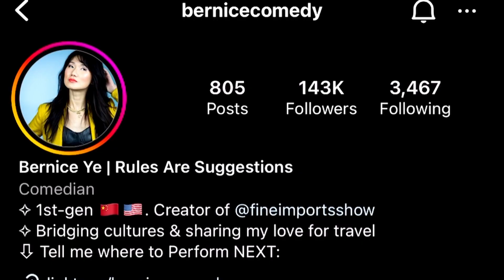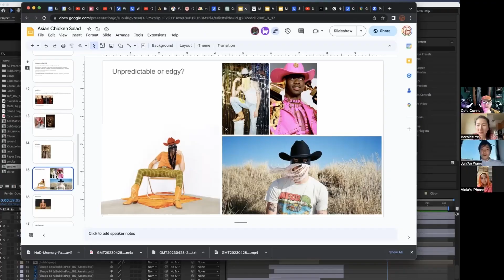"Asian Chicken Salad" GoFundMe Campaign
Hello there! We are Bernice Ye ( @BerniceComedy ) and Cole Connor ( @ColeConnor ) a dynamic duo of talented artists ready to embark on an exciting musical journey. Allow us to share our inspiring story and our vision for a groundbreaking music video for our comedy rap sensation, "Asian Chicken Salad."

With your generous contributions, we can take this project to the next level and create a visual masterpiece that will leave audiences laughing, dancing, and craving for more!